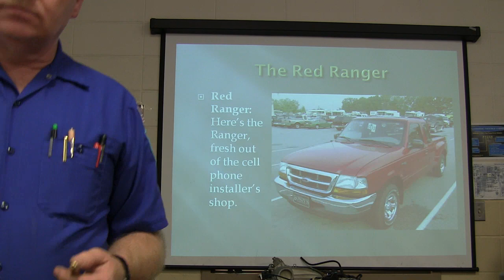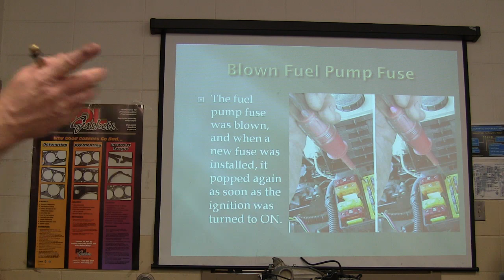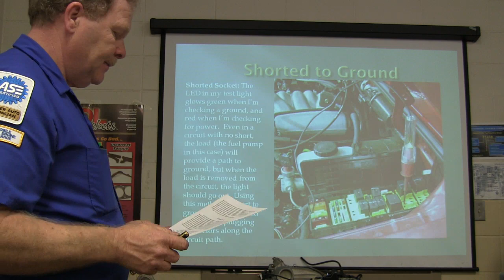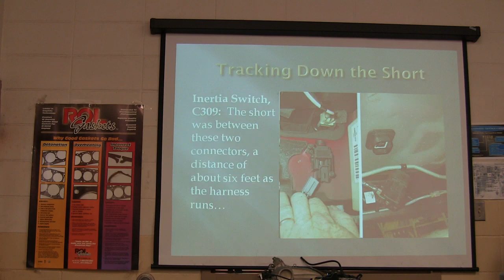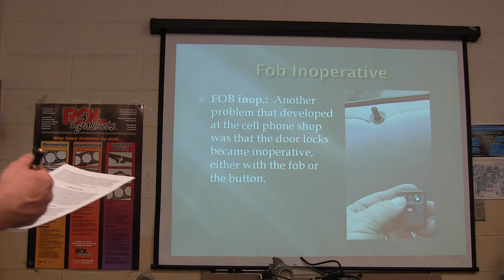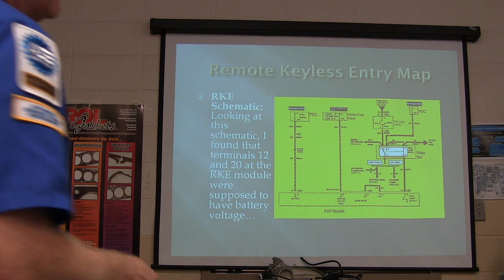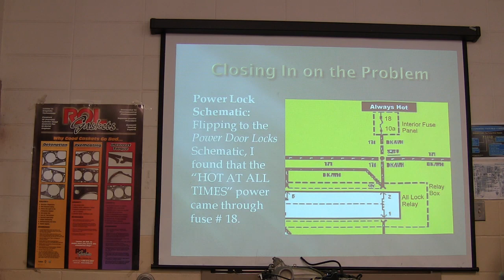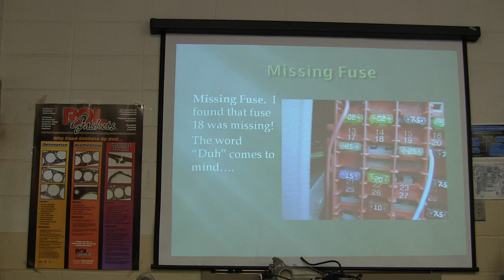Special Topics 1 Ranger Electrical War Story